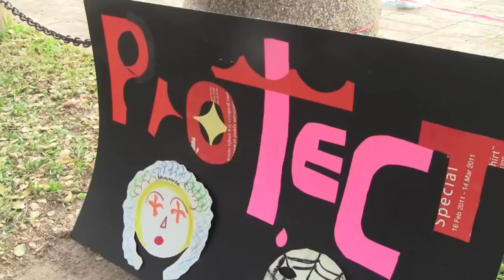We voice for the children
GEORGE TOWN: Some 50 concerned citizens including parents and children came together to express their solidarity with the children who were rescued from a baby trafficking ring earlier this year.

The gathering called 'We Voice For The Children', was initiated by Creativity At Heart, a child guidance centre in Penang.

Organiser Priscilla Ho said they wanted people to feel for the children who were taken from their adoptive parents during the police operation called 'Ops Pintar Sayang'.

Ho said the adoptive parents were not traffickers as they were only involved in illegal adoption of the children under the Child Act.

Penang police chief Deputy Comm Datuk Abdul Rahim Hanafi was reported as saying that 10 children, aged between two months and eight years old, were sold by a syndicate.

She added that the children were taken away from their adoptive parent without prior notice and such actions were not called for.

Penang Health, Welfare, Caring Society and Environ­ment Committee chairman Phee Boon Poh who was also present, expressed his disagreement with the way the children and their adoptive parents were treated by the police.